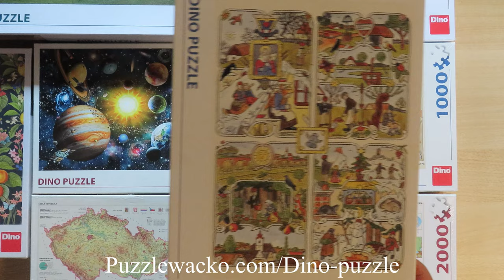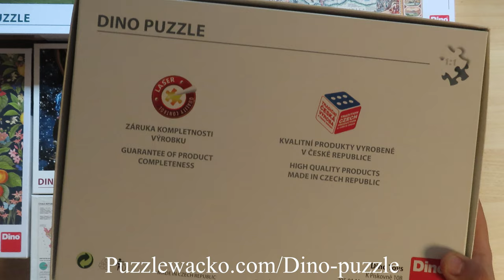Dino Puzzle Review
Today we are reviewing the Brand Dino. A Grid cut Brand from the Czech Republic.
Here in detail:

00:00 Intro
00:26 History and Origin
01:10 Their Product Range (Thematic, Puzzle piece Count)
4:20 Their Boxes
7:42 What's Inside
9:26 The actual pieces.
9:44 The Grid Cut, Pieces Shape
10:24 The print
10:58 Can you move them around?
11:44 Pieces thickness, stability, pieces fatigue
12:34 The puzzling experience and approach
13:44 What does the community think?
14:33 The price tag
14:53 Value for Money (VFM)
15:22 Conclusions, Final thoughts